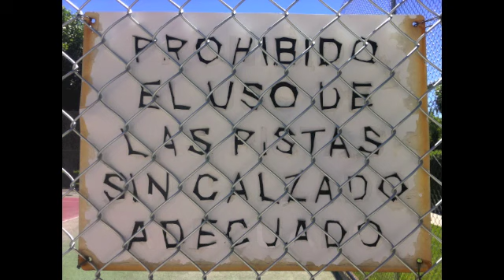NASKE - ELEZETA - FONES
GOODNIGHTERS
DESCARGAR RECOPILATORIO DE TEMAS GNS 2013!